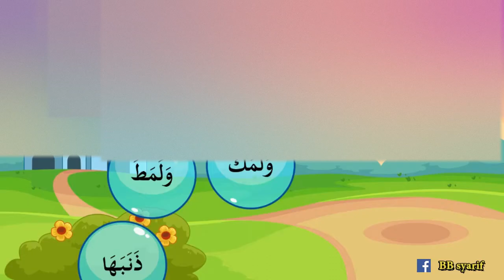BELAJAR MEMBACA | BELAJAR HIJAIYAH | MEMECAHKAN ANIMASI BALON UDARA HIJAIYAH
Orang tua pasti menginginkan hal yang terbaik untuk anaknya, terutama dalam hal pendidikan. Ilmu pengetahuan akan sangat berguna ketika dewasa nanti, karena sejak kecil sudah diperkenalkan dengan berbagai hal salah satunya Huruf hijaiyah. Tentunya umat Islam sudah tidak asing lagi dengan huruf ini dong, akan tetapi Valueq akan sedikit menjelaskan arti dari huruf hijaiyah. Huruf Hijaiyah merupakan unit terkecil dalam susunan sebuah lafaz atau pun kata. Agar dapat menghasilkan makna, sebuah huruf harus dirangkaikan dengan huruf – huruf lain dan membentuk sebuah kosakata.  Istilah Hijaiyah sendiri Arabnya الهجائية, ia berakar dari هجا- يهجو- هجاء yang bermakna mengeja atau ejaan.  Sehingga huruf hijaiyah dapat dipahami merupakan sebagai huruf dasar dalam ejaan dan pembentukan kata dan kalimat dalam  bahasa Arab.Huruf hijaiyah adalah sesuatu yang wajib diketahui oleh semua umat Islam. Di luar posisinya sebagai unit terkecil dalam bahasa Arab, huruf hijaiyah tentu saja syarat awak seseorang dapat membaca Alquran. Bahkan mengenal huruf-huruf hijaiyah adalah pelajaran yang paling awal diajarkan ketika seseorang baru belajar tentang agama Islam. Terlebih lagi huruf Hijaiyah harus diajarkan sejak dini, agar anak – anak bisa memahami serta ingatannya masih kuat. Yuk untuk para orang tua agar mengajarkan si buah hatinya untuk belajar huruf Hijaiyah dari mulai mengeja secara perlahan, menulis, menggambar, hingga bisa sampai tahap menulis huruf Hijaiyah sambung dengan benar.  Dengan panduan belajar dari Valueq ini kalian bisa untuk  mengajarkan anak – anak anda.